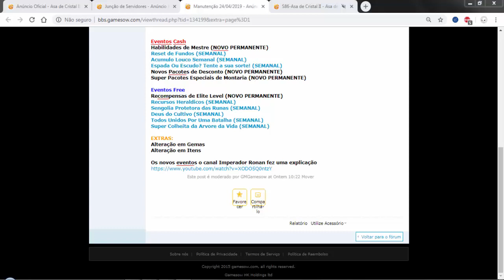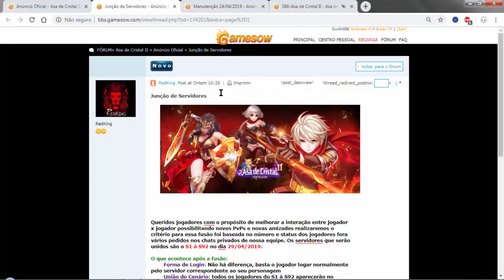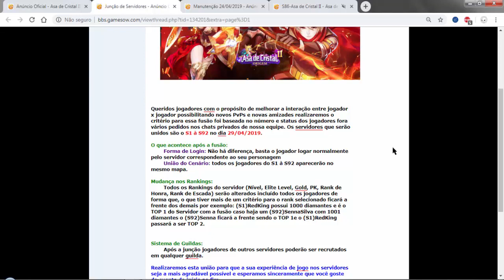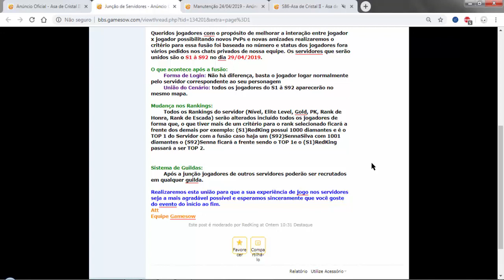ASA DE CRISTAL II - NERF DE GEMAS & JUNÇÃO DE SERVIDORES